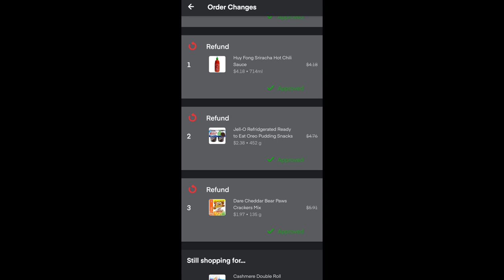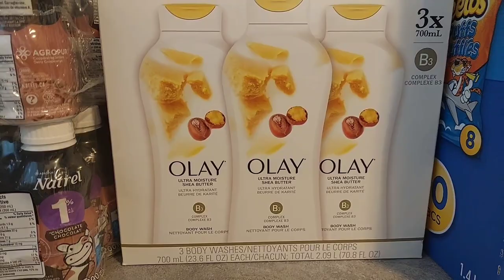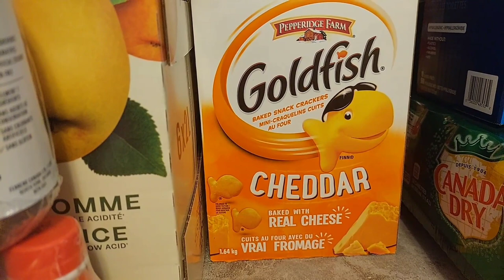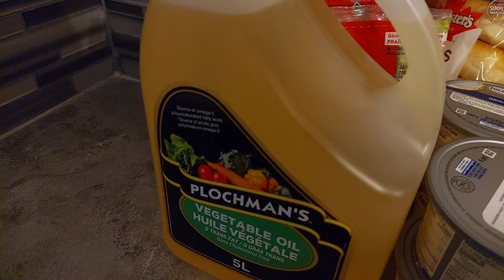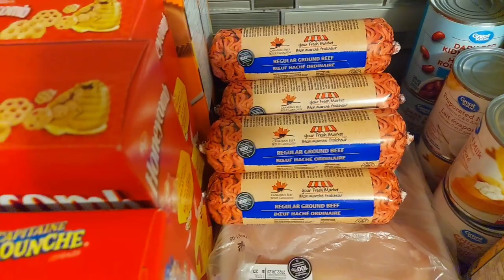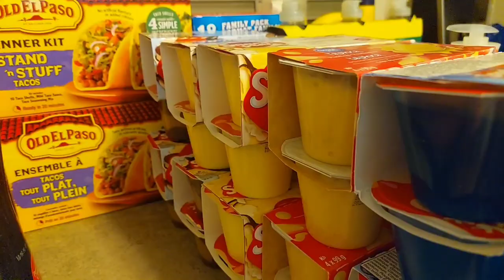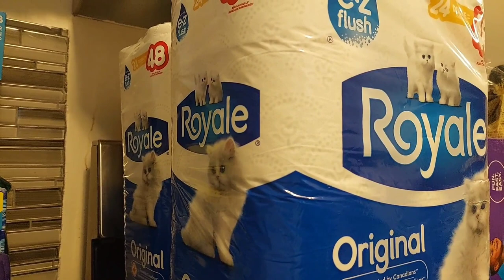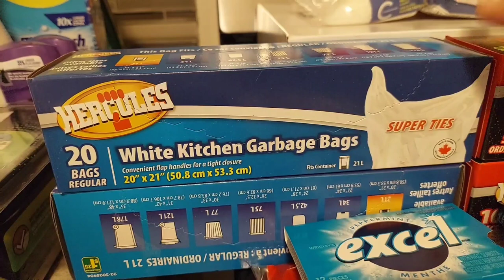Costco and Walmart Haul for our family of 8| 28 weeks pregnant with baby #7| Prices included!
I'm Liya and I'm a mom of 6. This is our one month grocery haul for January/February. In total we spent $1310.38. We order our groceries through Instacart and the Walmart App.  🇨🇦😊

and

Worried about a possible food shortage? Read Luke 12: 22-32 🤍

I look forward to sharing my Christian journey with you.